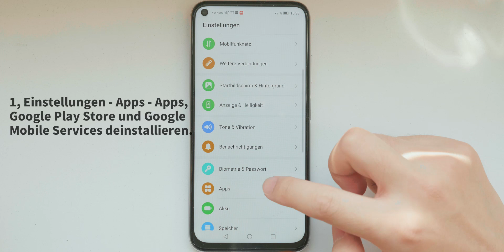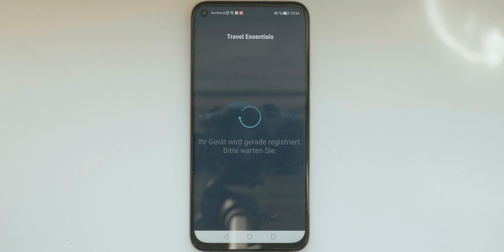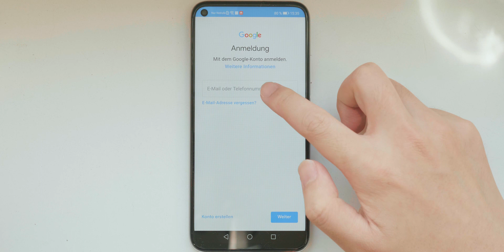Google Mobile Services (GMS) auf Huawei Smartphones installieren - Neue Methode 2020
Diese Methode funktioniert bei Huawei Mate Xs, Huawei P40 Lite.